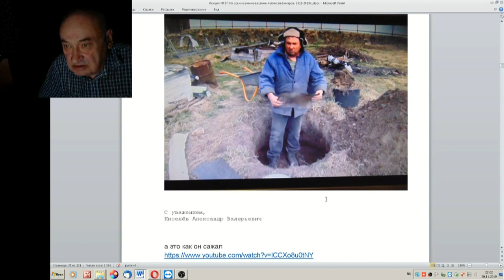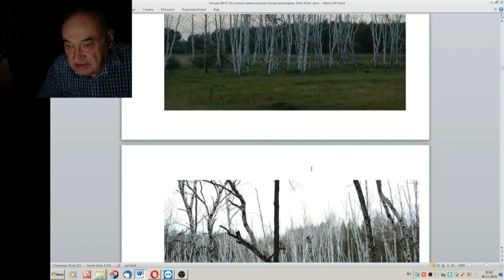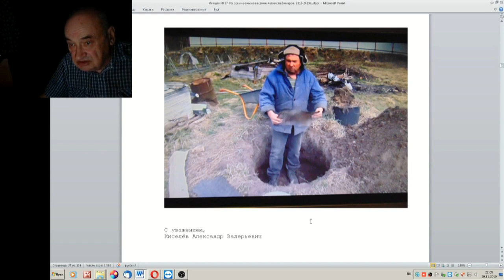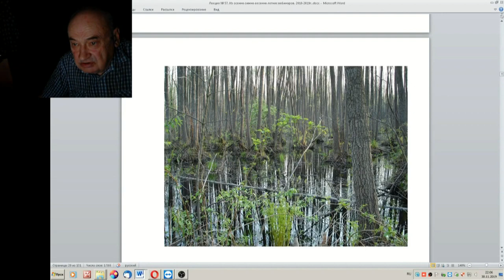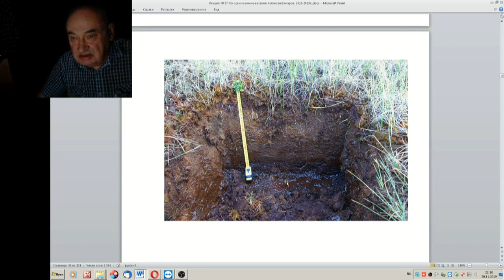57 ч 6 Грунтовые воды близко к поерхности Что делать